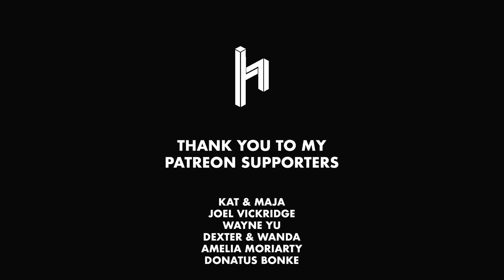Pyjama Day (Live Original Song) - Hannah Trigwell